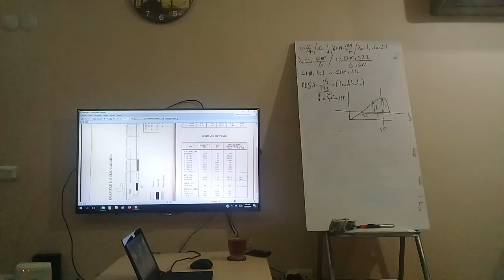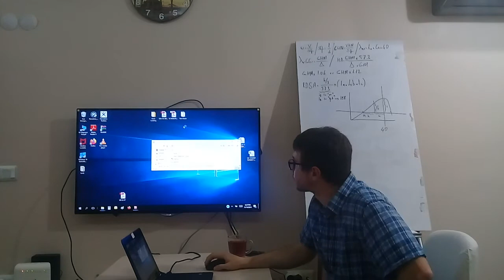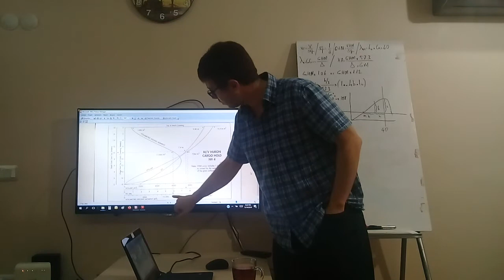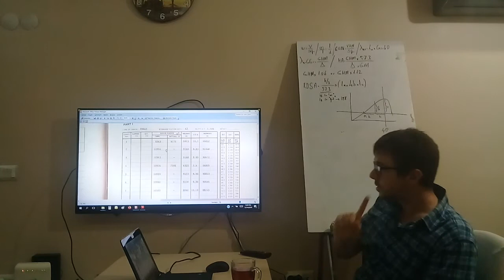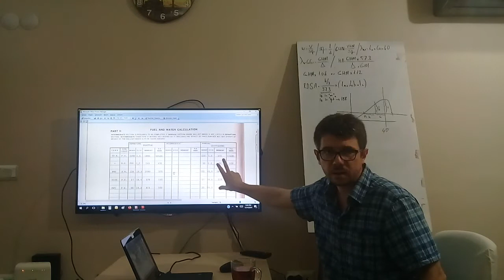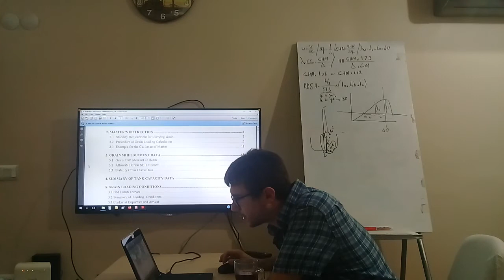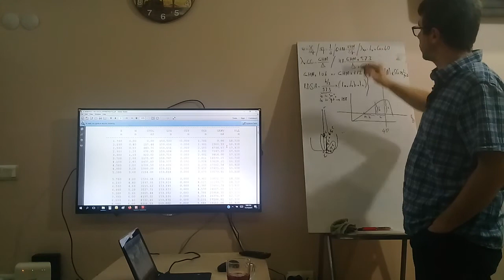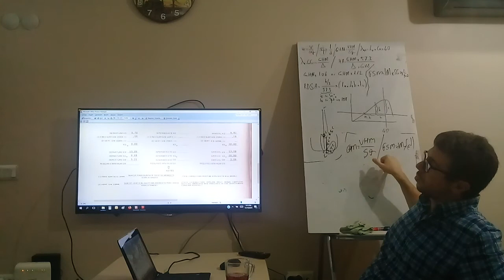GRAIN LOADING BULK CARRIER ENGLISH 09 USA NCB form explanation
basic theory, basic formulas for calculations, examples from different type of stability booklets and the key points & problems has to be considered during grain calculations on board vessel. several advice and recommendations.

draft survey draught survey English ship stability basic calculation marine bulk carrier vessel ship dwt deadweight dead weight loading discharging sequence grain loading